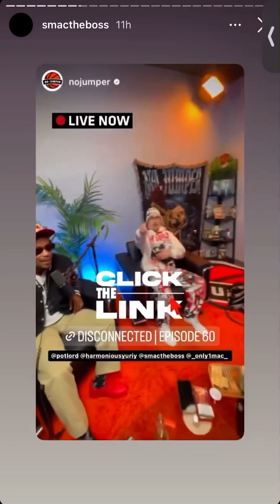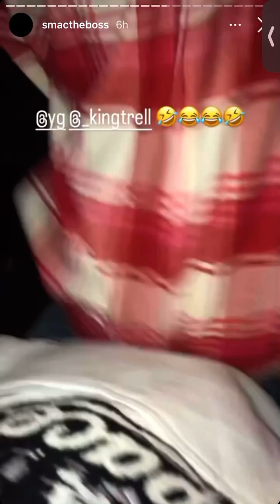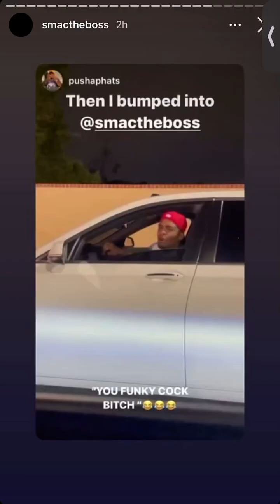YG GIFTS SMACC NOSE BLEED SEATS TO HIS CONCERT